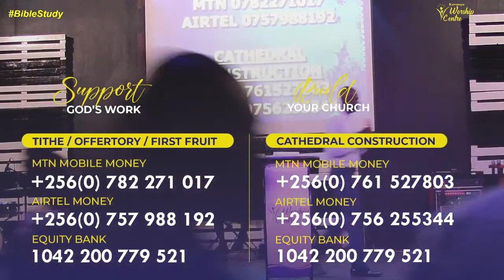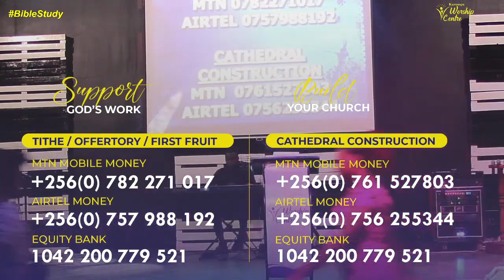Dealing with Witchcraft Part 6 - Pr.Robert Kasozi